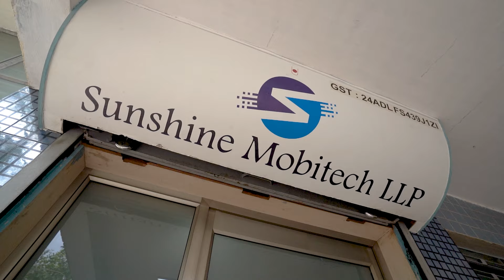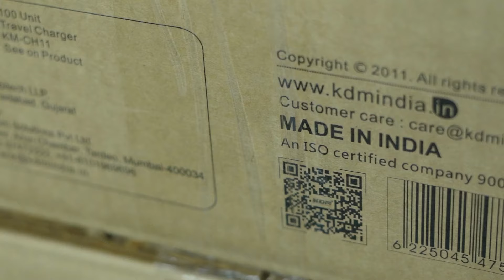MAKE IN INDIA" initiative by KDM INDIA